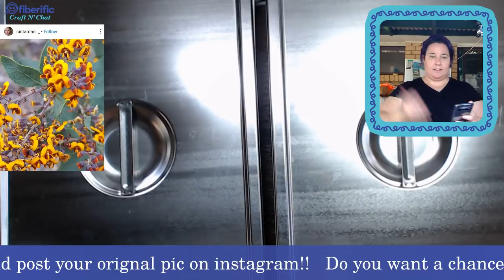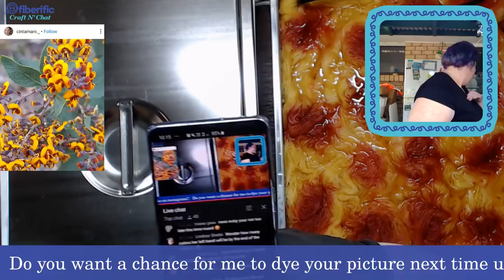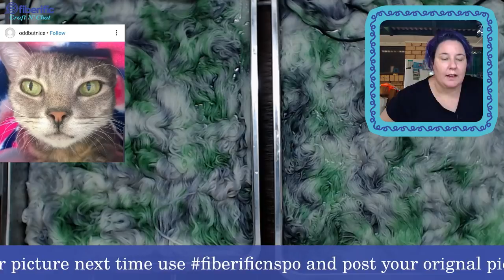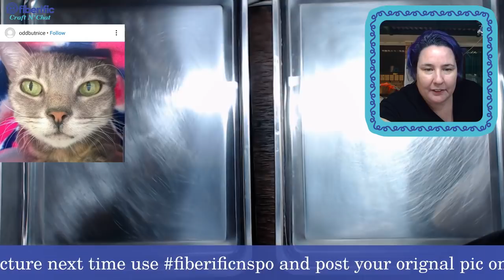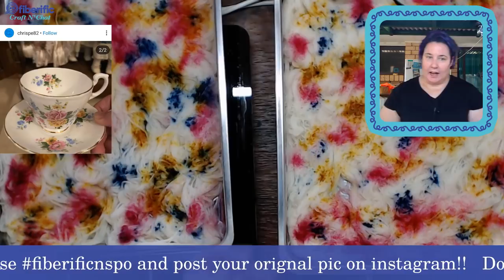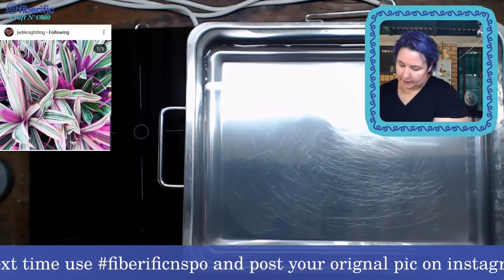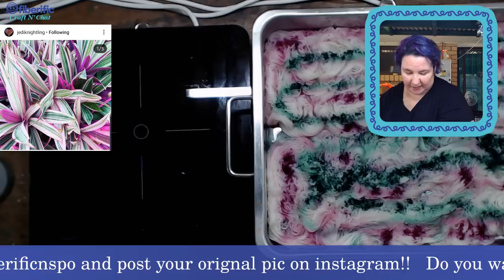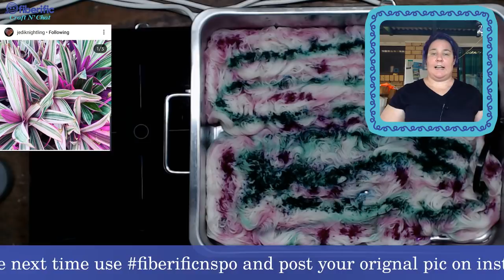Dyestream!! Come and watch the Fiberific Hand dyeing Process using your awesome photos for inspirati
On the 2nd Thursday of each Month during the cooler seasons, its Dyestream central here on the Fiberific Live Chat. I will be choosing photos' that you have posted over on instagram using fiberificinspo, to be my inspiration for some Fiberific Lmtd hand dyed yarns. Come and watch my hand dye process, the styles vary from month to month, will it be speckle dye, or maybe low immersion or maybe even direct pour?

My Camera: Canon 70D
Preferred Lense: Canon 24mm/1.8f